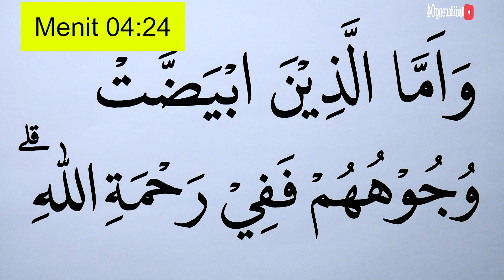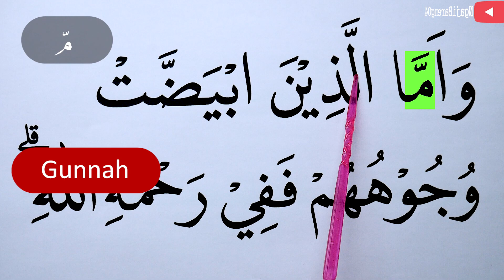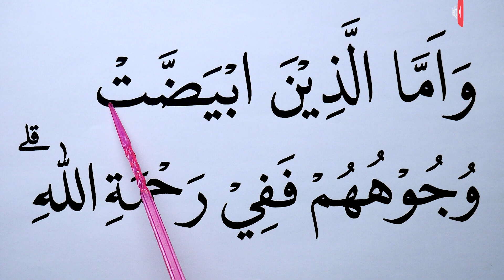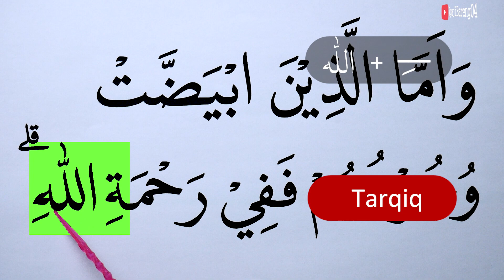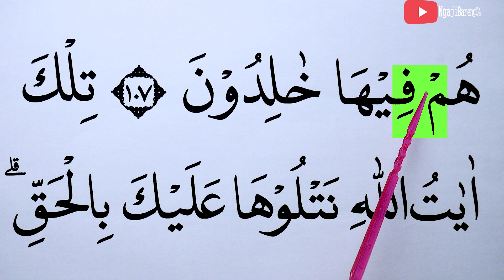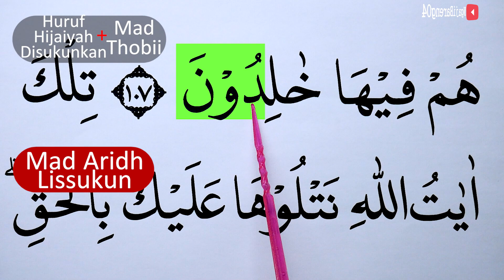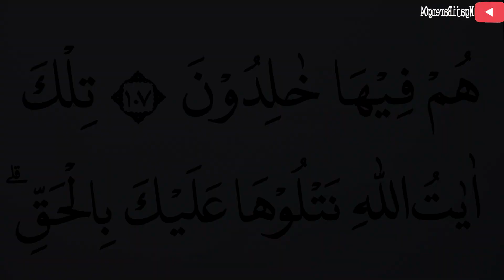MENGURAI TAJWID SURAH ALI IMRAN AYAT 107 CARA BACA & CONTOH PENGUCAPANNYA EPS 654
Episode kali ini adalah episode 654 Mengurai tajwid surah Ali Imran ayat 107 lengkap cara baca dan contoh pengucapannya. Ada kuis/Pertanyaan di video ini, Silahkan dijawab ya di kolom komentar. jawaban yang betul akan kami like setiap hari (19:30 WIB) sebelum Video episode selanjutnya (terbaru) tayang.